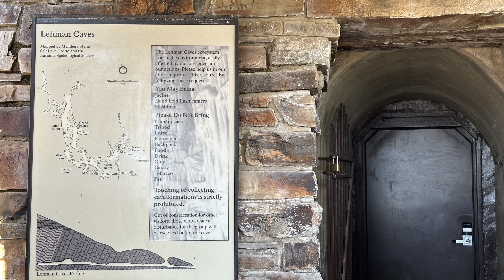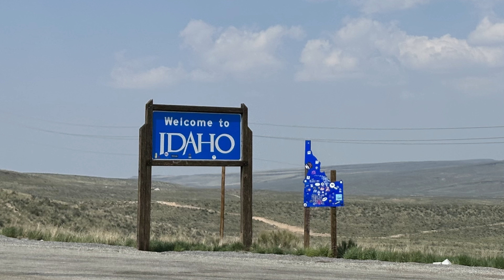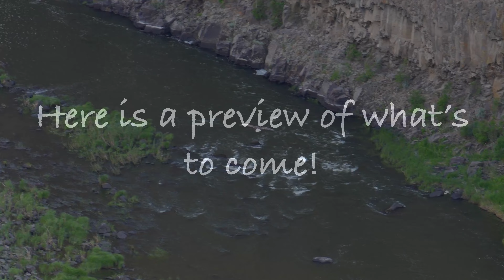Road trip to the Canadian border: a 1200-mile adventure awaits!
This week we travel 1,253 miles through Nevada, Idaho and Washington to the Canadian boarder!  Our journey to Alaska has started!

We stoped along the way at:
Pahranagat National Wildlife Refuge
Great Basin National Park
Ely NV
Holesinsky Vineyard and Winery
Palouse Falls State Park
Spokane
Canadian Border